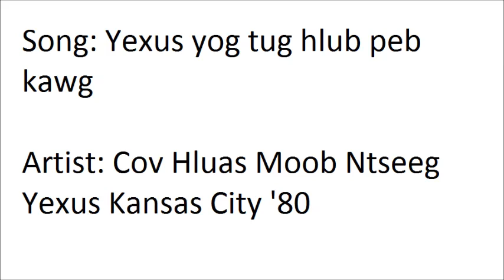Cov Hluas Moob Ntseeg Yexus Kansas City '80 - Yexus yog tug hlub peb kawg